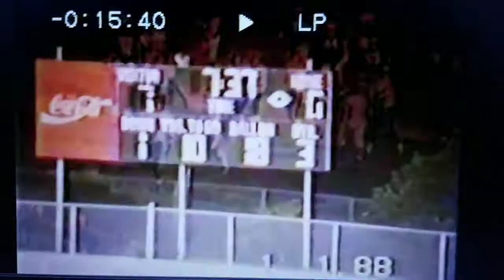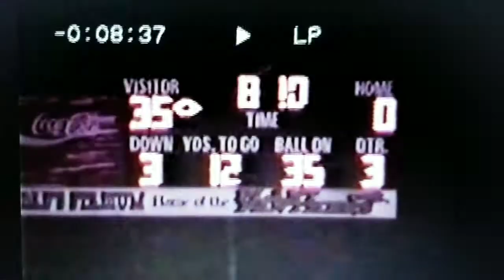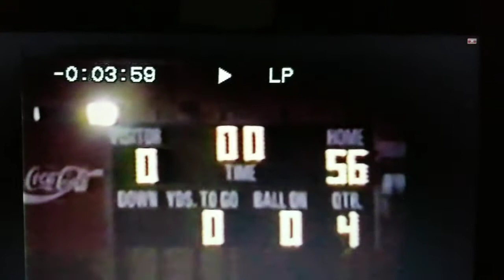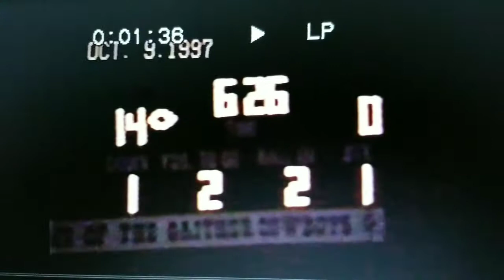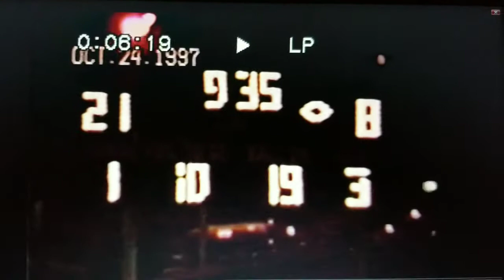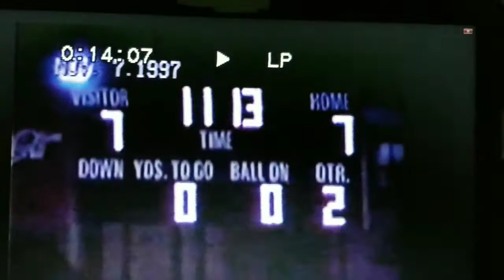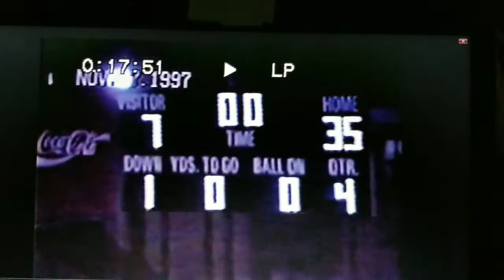Hillsborough High School Highlights 1997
1997 Hillsborough High School Highlights